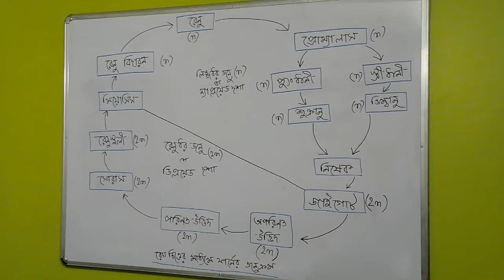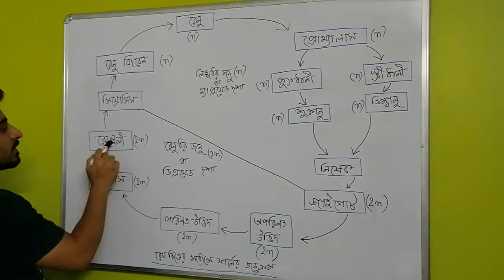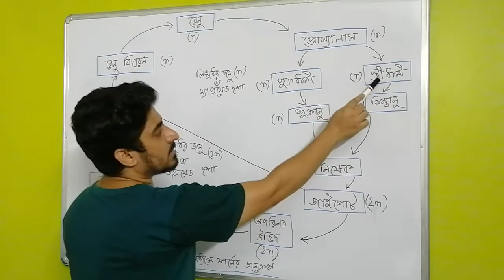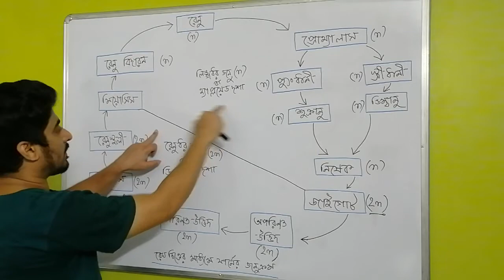দশম শ্রেণী- জীবন বিজ্ঞান -ফার্নের জনুক্রম